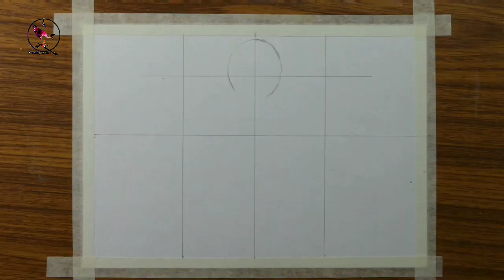Fit india drawing / Poster drawing on fit India - step by step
Hi guys.

In this video i show you "Fit india drawing / Poster drawing on fit india - step by step".

I hope this video very helpful for poster

Material use:-

1)Camel oil pastel 50
2)Camel oil pastel 25